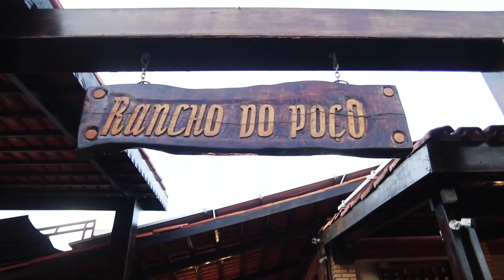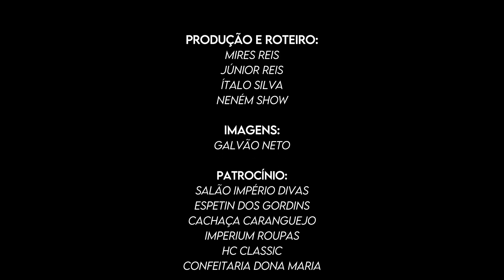Chapéu de Couro - Bora Beber Part: Junior Vianna (Clipe Oficial)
Me Sigam No Instagram Para Mais Novidades !